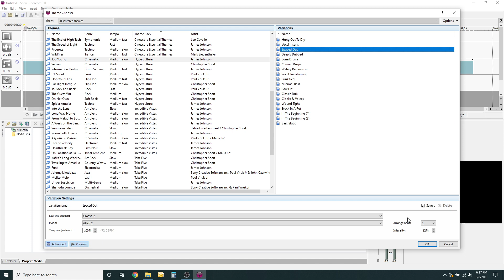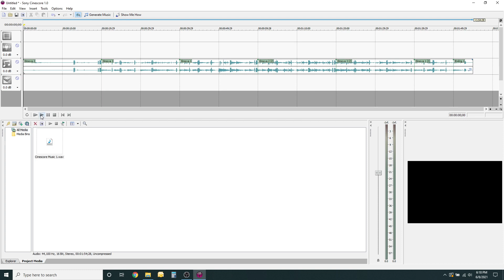Sony Cinescore - Hyperculture -Too Young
This video provides an overview of Cinescore Hyperculture theme track Too Young. Note the variations you can create with this software.
We are getting tired of these bogus copyright claims from Believe Music, Editor's Choice, Audiosparx, Tunecore, and others for royalty free music generated by using a licensed copy of Sony Cinescore. There are so many losers in this world who think they can copyright the output of this sound track generation software even though the tracks were already copyright back in 2006 and the output is royalty free to licensed users. It's time to crack down on these scammers.